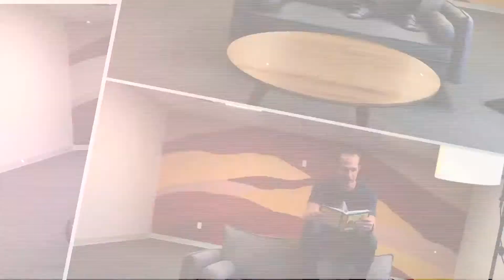Serving Is Loving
One of the best ways we can show others that we love them is by serving them. Jesus modeled this for us when he washed his disciples feet. And that was a pretty stinky job. We can love both God and others by serving the people around us.